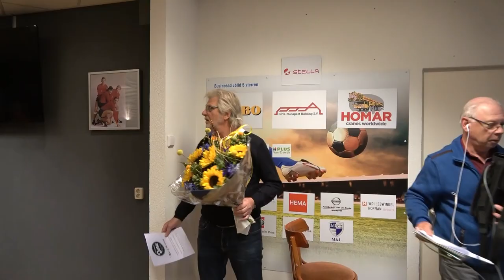MAN OF THE MATCH 2 oktober 2021